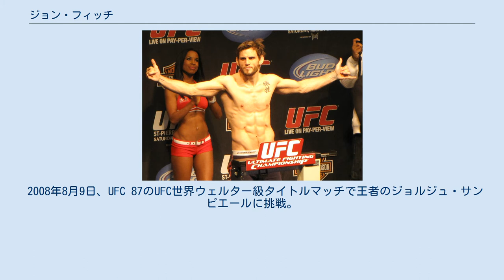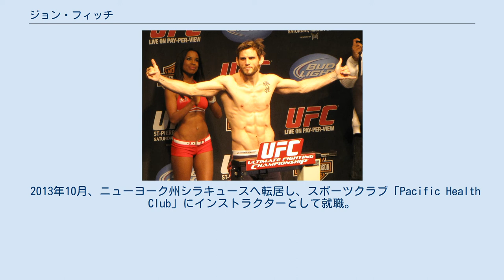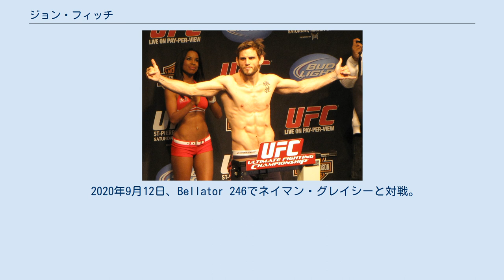ジョン・フィッチ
ジョン・フィッチ（Jon Fitch、1978年2月24日 - ）は、アメリカ合衆国の男性総合格闘家。
インディアナ州フォートウェイン出身。
ワン・キックス・ジム所属。
元WSOF世界ウェルター級王者。
 グラウンドでトップキープして相手を削る堅実な戦法を得意とする。
 パデュー大学時代はレスリング部でキャプテンを務め、NCAAディビジョン1で活躍。
レスリング部のコーチだったトム・エリクソンの影響で総合格闘技に興味を持ち、一般社会で働く準備ができていなかったためプロ格闘家になる決意をしたという。
 2002年7月13日、プロデビュー戦となったRFC 1でマイク・パイルと対戦し、チョークスリーパーで一本負け。
 2003年9月6日、WJプロレス主催のX-1にでゲイブ・ガルシアと対戦し、TKO勝ち。
 2007年7月、HERO'S 2007 ミドル級世界王者決定トーナメント開幕戦に出場した永田克彦のセコンドとして来日。
 2005年10月3日、UFC初参戦となったUltimate Fight Night 2でブロック・ラーソンと対戦し、3-0の判定勝ちを収めた。
 2008年3月1日、UFC 82でクリス・ウィルソンと対戦し、3-0の判定勝ち。
UFC参戦以来8連勝を挙げ、ウェルター級タイトルへの挑戦権を手にした。
 2008年8月9日、UFC 87のUFC世界ウェルター級タイトルマッチで王者のジョルジュ・サンピエールに挑戦。
判定負けを喫し王座獲得に失敗するも、ファイト・オブ・ザ・ナイトを受賞した。
 2009年1月31日、UFC 94で郷野聡寛と対戦し、判定勝ち。
7月11日のUFC 100ではパウロ・チアゴに判定勝ちを収めている。
 2010年3月27日、UFC 111でベン・ソーンダースと対戦し、3-0の判定勝ちを収めた。
当初はチアゴ・アウベスと対戦予定であったが、開催2日前の25日に行なわれたCTスキャンでアウベスの脳に異常が見つかり対戦相手が変更となった。
 2010年8月7日、UFC 117でチアゴ・アウベスと対戦し、3-0の判定勝ちを収めた。
この試合は、アウベスが計量時にリミット170ポンドを1.5ポンドオーバーし、171.5ポンドのキャッチウェイトバウトとなった。
 2011年2月27日、UFC 127のメインイベントでBJ・ペンと対戦し、1-0の判定引き分けとなった。
 2012年10月13日、UFC 153でエリック・シウバと対戦し、判定勝ち。
 2013年2月2日、UFC 156でデミアン・マイアと対戦。
終始グラウンドで劣勢となり、判定負け。
この一敗によりフィッチはUFCをリリースされる事となった。
連敗をしていない選手がリリースされるのはUFCでは異例である。
 2013年6月15日、WSOF初参戦となったWSOF 3でジョシュ・バークマンと約7年振りに再戦するも、開始41秒でギロチンチョークで絞め落とされ一本負け。
プロデビュー戦以来の一本負けである。
 2013年10月、ニューヨーク州シラキュースへ転居し、スポーツクラブ「Pacific Health Club」にインストラクターとして就職。
 2014年12月13日、WSOF 16のWSOF世界ウェルター級タイトルマッチでホジマール・パリャーレスと対戦し、膝十字固めで一本負けを喫し王座獲得に失敗した。
試合後、薬物検査で規定量を超える高濃度のテストステロンが検出された事が発表された。
 2015年10月17日、WSOF 24でウェルター級に転向した岡見勇信と対戦し、3-0の判定勝ち。
 WSOF王座獲得 2016年4月2日、WSOF 30のWSOF世界ウェルター級王座決定戦でジョアン・ゼフェリーノと対戦し、3-0の判定勝ちを収め38歳で王座獲得に成功した。
 2016年12月31日、WSOF 34のWSOF世界ウェルター級タイトルマッチで挑戦者のジェイク・シールズと対戦し、3-0の判定勝ちを収め王座の初防衛に成功した。
 2017年6月30日、PFL: DaytonaのPFL世界ウェルター級タイトルマッチで挑戦者のブライアン・フォスターと対戦し、ブルドッグチョークで一本勝ちを収め2度目の王座防衛に成功した。
 2019年4月27日、Bellator 220のウェ...